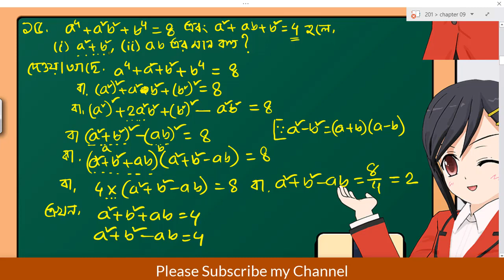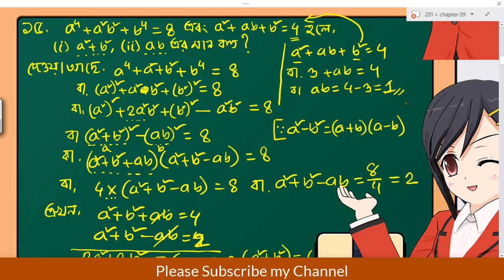প্রশ্নমালা ৩.১ এর ১৫ নং প্রশ্ন//নবম ও দশম শ্রেণীর সাধারণ গণিত